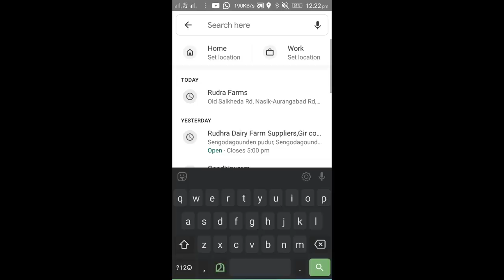100കണക്കിന് ഇന്ത്യൻ നാടൻ പശുക്കളെ വളർത്തുന്ന ഫാം |100s of desi cows rudra dairy farm coimbatore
100കണക്കിന് ഇന്ത്യൻ നാടൻ പശുക്കളെ വളർത്തുന്ന ഫാം
100കണക്കിന് ഇന്ത്യൻ നാടൻ പശുക്കളെ വളർത്തുന്ന ഫാം |100s of desi cows rudra dairy farm coimbatore